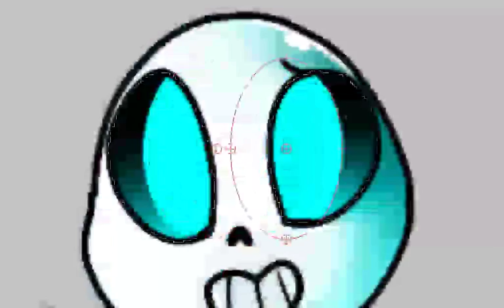Speedpaint Us sans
Song dance magic
Tumble daniellecatwolf
Instagram daniellecatwolf
Da daniellecatwolf